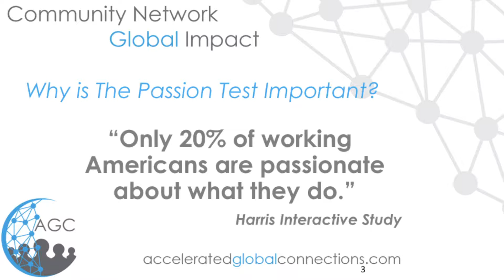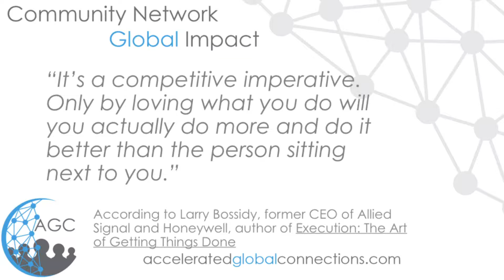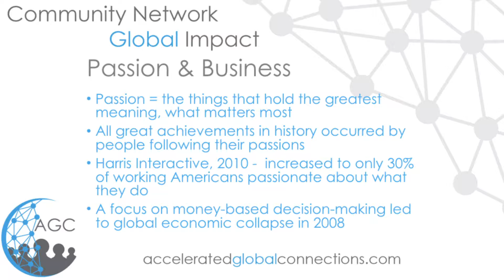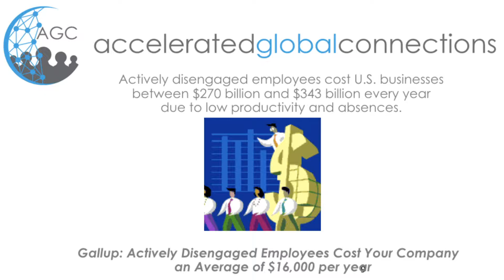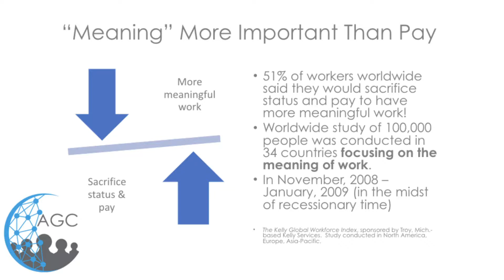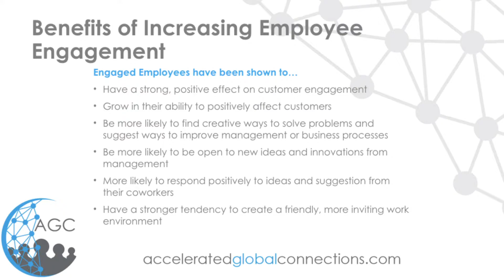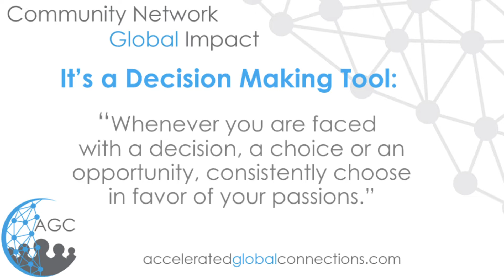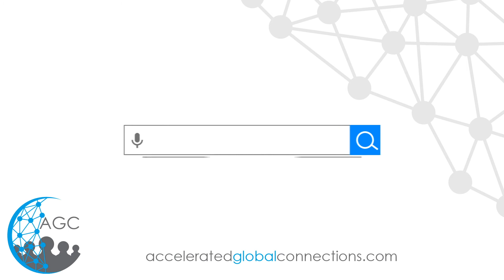Passion In The Work Place - LuAnn Buechler - AGC Minneapolis March 2019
Watch as LuAnn Buechler talks about Passion In The Work Place.

Every individual has unique talents, skills, and interests, as does every business or organization. Each provides a unique value to its customers and to the world. That unique value is the company’s purpose for being. When you allow individuals to share their unique gifts to contribute to the company’s purpose you create a culture of success. It speaks to increased engagement in your organization. Learn how to help your company or organization reach peak success by infusing it with passion!

In this presentation you will learn:
• Discover your own top 5 passions
• Why passion is important in the workplace
• How to increase employee engagement in your organization
• How to create a culture of success
• How passion attracts customers and employees

The Little SPARK
“Sparking breakthrough change in you and your organization.”
Passionate about everything she does. LuAnn uses her unique personality and experiences to relate to her audiences in delivering passionate presentations that inspire people to achieve the success they desire in business and in life, by helping them Live their personal SPARK!
As a Certified Facilitator of The Passion Test, LuAnn shares with audiences a simply yet powerful system to determine your true passions and set a course to living your life’s destiny.
Bringing to life the unique contribution of the businesses she works with while aligning their team to their personal passions to create a company culture that thrives in today’s business environment.